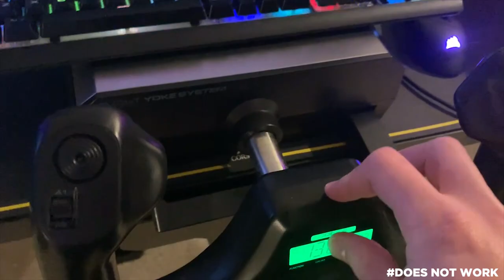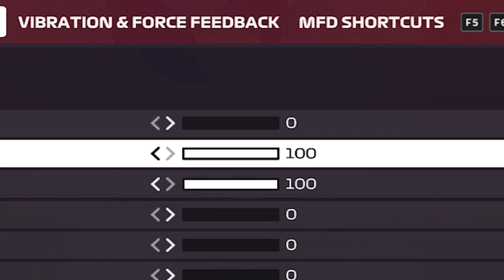PLAYING F1 WITH A LOGITECH FLIGHT YOKE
In this video I play my final race of F1 2020 before F1 2022 comes out, but I play with a Logitech Flight Yoke.exe (Funny Moments). I mapped the acceleration and braking controls to a flight yoke and rudder pedals, which made this almost impossible. This video consists of four grand Prix's from all over the world, including The French Grand Prix, Italian Grand Prix, Belgium Grand Prix, and The Russian Grand Prix. I got this video idea when I first saw Technoblade's steering wheel video "beating Minecraft hardcore mode with a steering wheel" as I do not have a steering wheel, I could not replicate it however I do have a flight yoke therefore, it was only a matter of time before I started to make videos with it!

F1 2020, French Grand Prix, Imola Grand Prix, Belgium Grand Prix, Sochi Grand Prix

This is my fifth upload this Year! BUT I've got new found motivation with me editing videos and making thumbnails I aim to upload every week (or other week) this year to make 2021 the best year yet! if we get some support up I will commit to uploading at least once a week:)
I stream me recording on twitch every week so go follow to see me live and maybe get into the recording!

Mercedes introduced a system they called DAS. It allows them to adjust the toe of their front wheels, by pulling on their steering wheel the flight yoke dopes has work however it is not operational in the game.

●Pc specs:
►Asus Rog GTX 1060 6gb
►Core I7-9700k @3.60ghz
►Corsair Vengance DDR 4 32GB @3200mhz

●Peripherals:
►Keyboard: Corsair Strafe RGB Cherry MX Blue
►Headset: Corsair void RGB Pro Wireless gaming head set (Yellow Jacket)
►Mouse: Corsair Sabre RGB
►Mic: Rode NT-1A
►Main Mointor: Gigabyte 34 inch 144 hz Ultrawide
►Secondary Mointor: Asus 27 inch 4k 60hz

This was an indea of mine for some time now other channels like
Veloce beat me to it with "We Recreated DAS in F1 2020" and a smaller channel by the name of AleAlc31 beaat me to it as well with the title of "RACING FORMULA ONE 2020 WITH A FLIGHT YOKE CONTROLLER!".

Tianetmarduk, Jimmy Broadbent, iContrast, ZerkaaPlays, aarava, quadrant, Veloce, Formula 1 and Lando Norris Plays are a few famous content creators who you should check out for the best Formula 1 content!